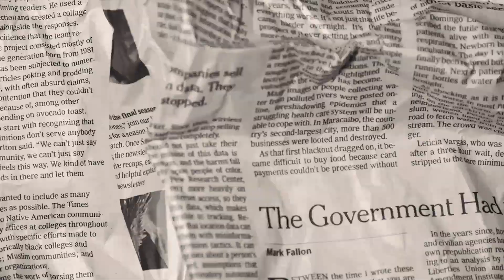Te Llenate Feat @titorapoficial ( Video Oficial )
Jordan Br - Te Llenate Feat Tito Rap ( Video Oficial )

Prod. RemyWTB
Dir. Rayder Films

Instagrams : 👇🏻

Disponible En 👇🏻